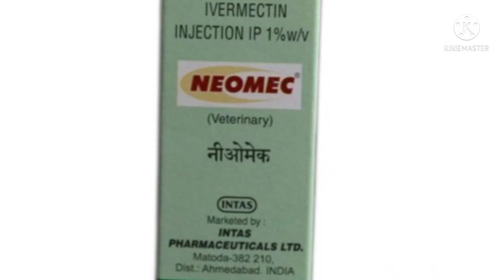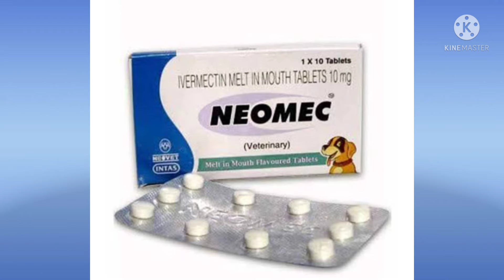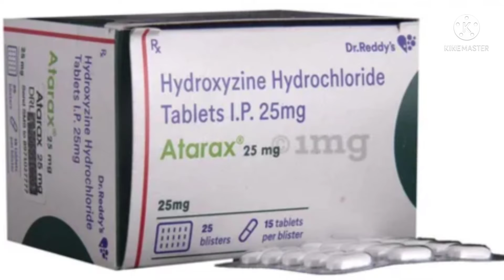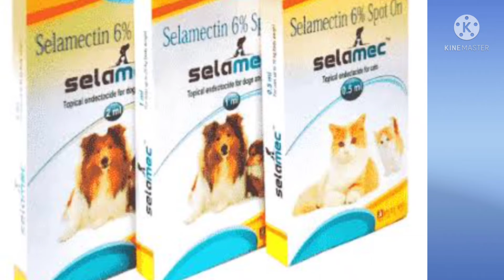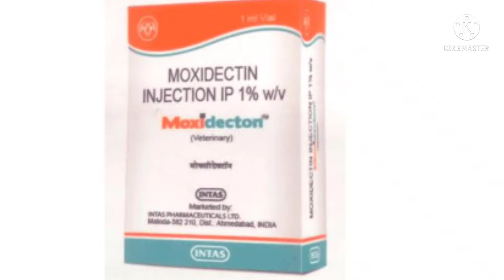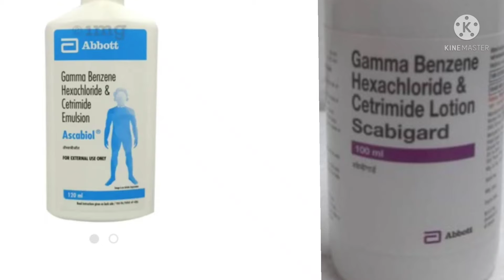Scabies Treatment for Cats & Dogs: Everything You Need to Know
New treatment options for sarcoptic mange in dogs and feline Scabies. Complete information on new drugs and their dose recommendation. Brand names of available Anti mite medicines. Complete Therapies of Scabies in Pet dogs and cats. Precautions to avoid recurrence of Scabies in companion animals. how to treat mange in cats dog mange treatment Simparica for dogs Bravecto for dogs Selamectin mites Dr Shanker Vet virtual classes Doramectin injection how to treat mange in dogs at home